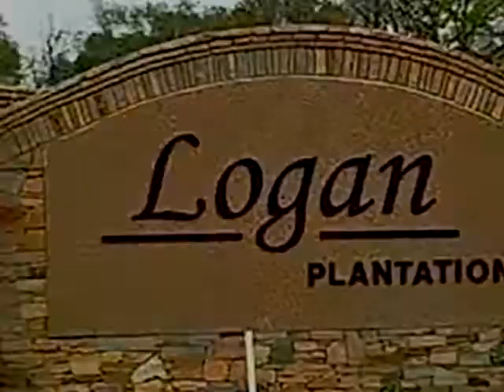Homes for Sale - Lot # 147 Tempa Lane Douglas GA 31535 - Denise Lott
0 bed 0 bath Denise Lott CENTURY 21 Sea Mar Realty